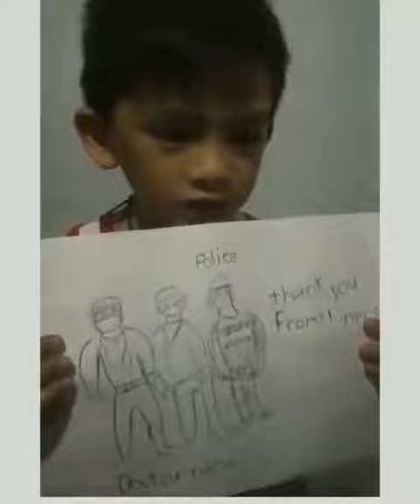Frontliners thank you all.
Young boy thanking all the frontliners.